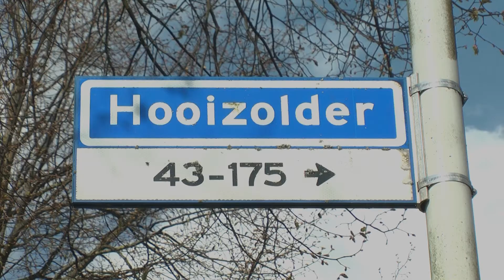Nieuwsitem - WoonFriesland Opknapdag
NieuwsItem over WoonFriesland die een opknapdag organiseerde op de Hooizolder ( De Trisken ) Gemaakt door Folkert de Graaf

Cijfer:  7.2

FotoV1A Klas 2011/2012

Nathaniel de Jong Folkert de Graaf Mart Schipper Marlies Louwsma Dionne Noorderwerf Timen Dijkstra Peter Zwart Niels Veneboer Jeffrey Wobbes Thijs Ray Martin Haasdijk Sander van Doorn Jordy Sleebos kris van der bos Jermaine Andringa Floris van Duijn Stefan Drolenga